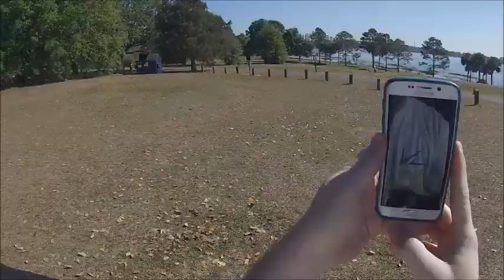Bitches & Bears By The Bar In The City @ The Great Inflatable Race 2018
An edited version so you can enjoy us making asses out of ourselves for the Epilepsy charity...If you could hear the BS and gossip we talked about between each "exercise", you would enjoy it even more...but that is for us.